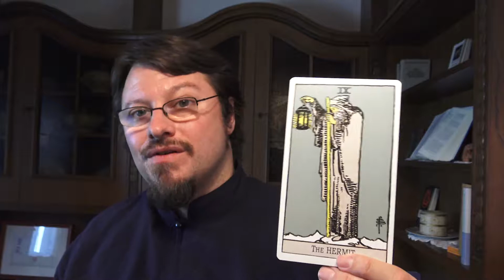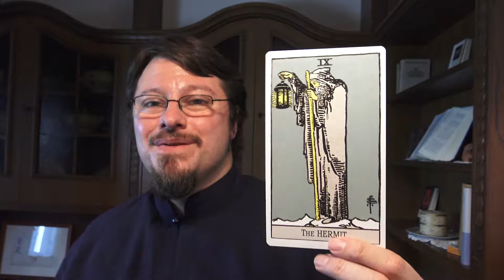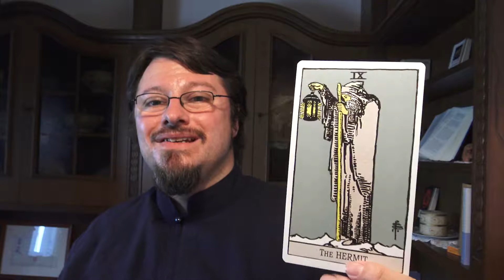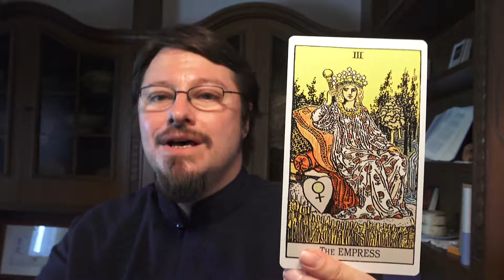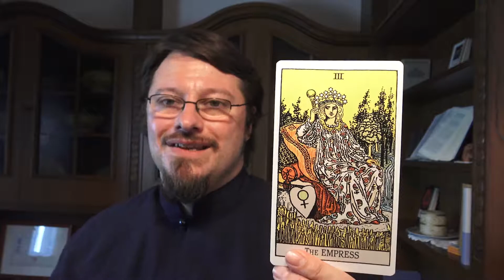[!!!Tarot!!!]: Tagesenergie 16.10.2019 - Besinnung und Pracht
Heute haben wir wieder eine spannende Tagesenergie vor uns, die usn vor eine gewisse Herausforderung stellt: der Eremit (Tageskarte) gesellt sich zur Herrscherin (Herausforderungskarte).

Mit anderen Worten: Heute ist eine tolle und wunderbare Gelegenheit sich auf sich selbst zurückzubesinnen. Fokussiere dich auf das, was DU brauchst und was Dir gut tut. Wenn du die Möglichkeit hast, darsft du heute gerne eine Pause zur Besinnung, Kontemplation und Erholung einlegen.

ABER: die Challenge des heutigen Tages besteht eben gerade darin, dass auch im Außen alels gut läuft und sich eine Dimension der FÜlle einstellt. Versuche hier eine gute Ballance zwischen aktiv und passiv, zwischen außen und innen, den Bedürfnissen Anderer aber auch deinen eigenen zu finden.

Dies wird nicht ganz einfach, da sich der Tag zwischen diesen beiden Extrempolen hin und her bewegt ;) Wir dürfen uns aber in jedem Fall auf einen spannenden Tag freue, der die ein oder andere positive Überraschung für uns bereithält.